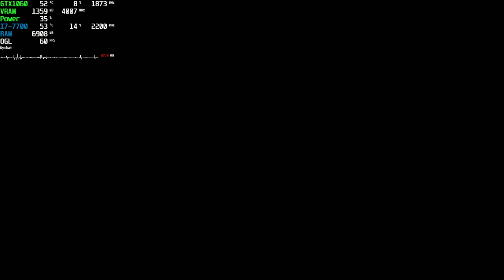Disney Classic Games: Aladdin and The Lion King Gameplay PC | SNES Genesis | 1993 1994 ~ 2019 Steam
Game: Disney Classic Games: Aladdin and The Lion King Gameplay
Resolution: 1920x1080
Graphic Settings Quality: (Max.)
Locked: 300FPS / 60FPS (Afterburner / Ingame)

Wanna Help my Channel? :)

Aladdin Version:
Console S Version (Sega Genesis)
Final Cut Version
Demo Version
Japanese Version
Handheld Version (Game Boy)
Handheld Color Version (Not Color Version)

The Lion King Version:
Console N Version (Super Nintendo)
Japanese Version
Handheld Color Version

The Disney 16-bit classics Aladdin and The Lion King return!

Two of the most beloved Disney games of all time make their long-awaited return to PC in Disney Classic Games: Aladdin and The Lion King! This unforgettable package of Disney classics is filled with tons of new features, enhancements, game modes, and display options, plus multiple versions of the games! Join Aladdin and his sidekick, Abu, as they race through the marketplace toward their date with destiny. Relive Aladdin’s classic adventure as you travel through Agrabah, the Cave of Wonders and more to defeat Jafar and rescue Jasmine. Jump, fight, dodge and carpet-ride your way through this adventure, collecting gems along the way. The Lion King brings to life the majesty and mystery of Africa through the tale of Simba, a lion cub faced with the challenging transition to maturity. Now, you too can be part of the adventure! Driven into the wilderness by his evil uncle Scar, Simba finds salvation and Hakuna Matata with Pumbaa the warthog and Timon the meerkat. Tackle heinous hyenas in the elephant’s graveyard, avoid the trampling hooves of stampeding wildebeest as you battle through 10 levels to ensure Simba claims his rightful place as The Lion King.

+ PC: Acer Aspire GX-783-BR13
+ CPU: Intel Core i7 7700 @ 3.60GHz (Kaby Lake)
+ GPU: NVIDIA GeForce GTX 1060 6GB GDDR5 (PNY)
+ Motherboard: ACER Aspire GX-783 (U3E1)
+ RAM: 16,0GB (2x8) DDR4 - Dual-Channel @ 1200MHz (2400)
+ Storage: Hybrid 1TB + 8GB Seagate (SATA)
+ System: Windows 10 Home 64-bit